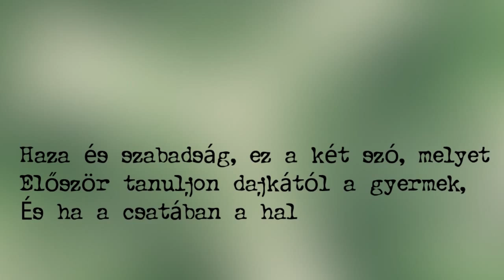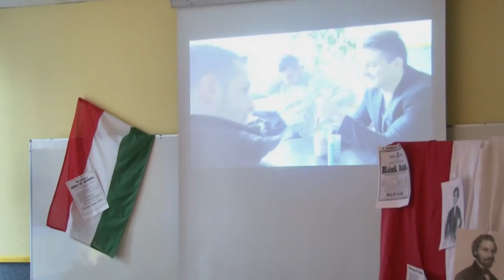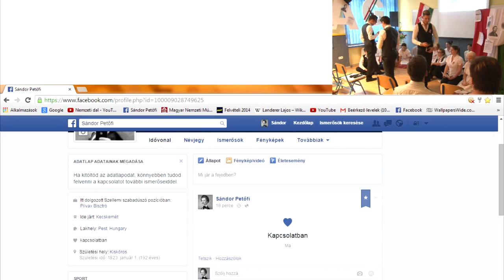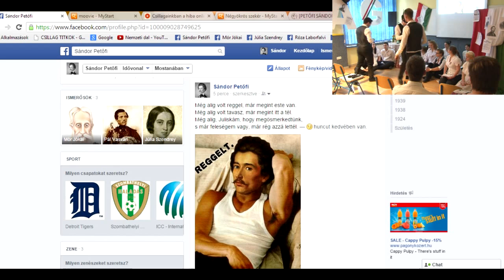Veszprém, március 15-i ünnepély (film)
Matematika szakos kollégát keresek veszprémi szaktechnikumba. Üzenet / Az 1848. március 15-i forradalom emlékműsora a SÉF Szakképző Iskolában.

Rendezők:
Földesi Bernadett történelemtanár
Müller Mónika szociálpedagógus

Szereplők:
Ábrahám Enikő
Baranyai Annamária
Dobos Titanilla
Dóczi Attila
Éri Martina
Gavula Diána
Kondráth Krisztián
Kovács Péter
Lakatos Bence
Nagy Gábor
Németh Vivien
Osváth Zsófia
Óvári Norbert
Percze Fanni
Stenger Viktória
Stupián Viktória
Tóth Dániel
Trombitás Péter

A filmet Fodor Zsolt matematika–fizika szakos tanár készítette 2015. március 15-én. FZSMATEK A videókban esetleg tévesztések, elírások lehetnek, ezért a feladatokat figyelmesen kövessétek! Aki közben gondolkodik is, rögtön ki tudja javítani azokat.
Sajnos ezek javítása a Youtube által megszüntetett kommentárok miatt már nem láthatók.